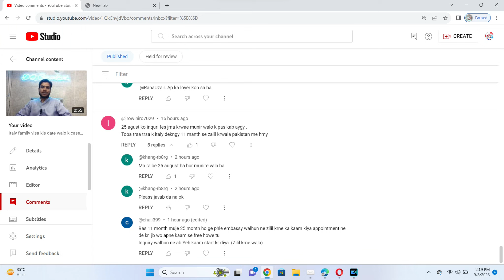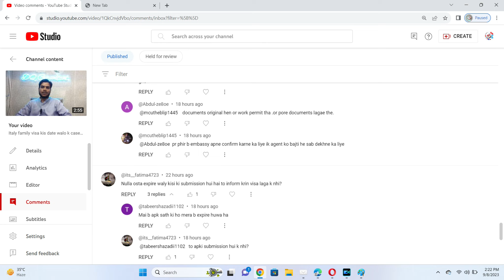Pending cases of Italy Embassy | Update of Pending Italy family visa | Italy Family Reunion 2023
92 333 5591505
Pending cases of Italy Embassy ,
 Update of Pending Italy family visa  ,
Italy Family Reunion 2023,
Italy family visa update, legalization of italy ,
dq consultant,
dq italy,
dq vlog,
dq appointment,
 italy family visa update,
italy family visa appointment,
visit visa of italy ,
how to book italy appointment,